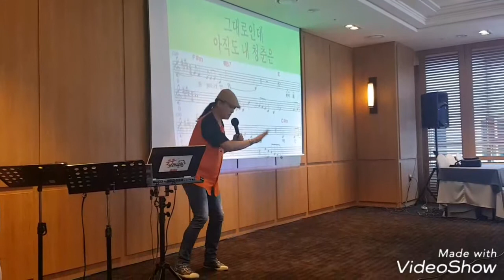노래강사 송광호( 노래교실 )이애란♡백년의 길